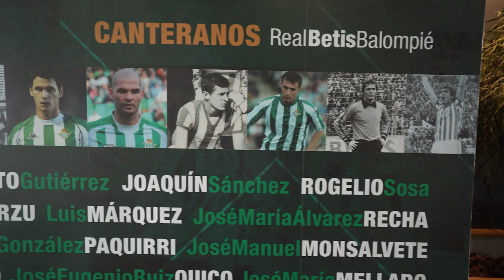FSI Student. Grant Knight visits Cádiz Club de Fútbol SAD and Real Betis Balompié.